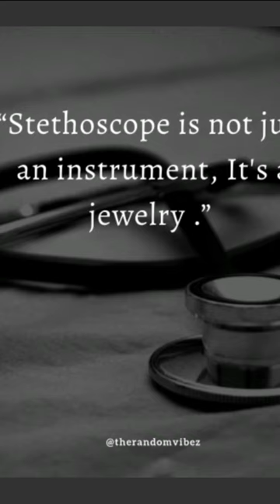Doctor status doctors mbbs neet2022 Doctor best WhatsApp status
Tera chehra jab aye Doctor best short status#short